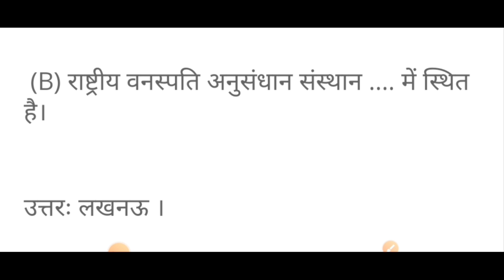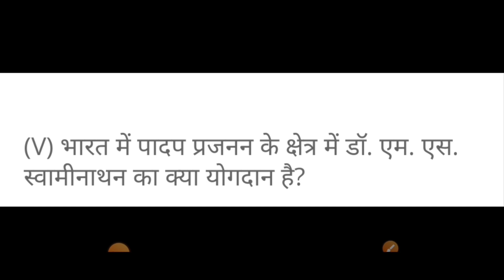bsc 1st year botany 1st paper important question 2023 in Hindi Answer भी साथ हि रटलो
bsc first year all subjects important questions